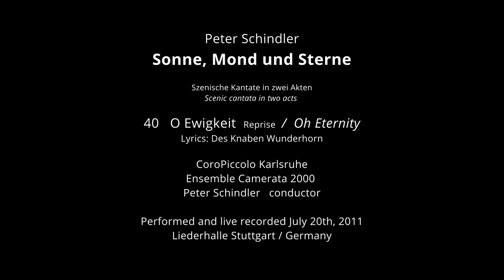Peter Schindler: Sonne, Mond und Sterne — O EWIGKEIT / FINALE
Das Chorwerk hat zwei Akte, das Libretto umkreist mehrere Themenschwerpunkte. Den Rahmen bilden die großen Fragen des menschlichen Daseins, der Blick auf Zeit und Endlichkeit. Lebenslustige, oft humorvolle Sichtweisen wechseln sich ab mit düsteren, fast apokalyptischen Gedankenspielen. Das knapp zweistündige Welttheater sorgt im Publikum für Melancholie, Heiterkeit und Begeisterung, denn die Texte lassen einen breiten Spielraum für Assoziationen und Interpretationen.

The choral work is in two acts and the libretto revolves around several major themes. The framework is formed by the great questions of human existence, including the view of time and finiteness. Fun-loving, often humorous aspects of these themes alternate with more gloomy, almost apocalyptic, intellectual games. This two-hour piece of world theater elicits melancholy, cheerfulness and enthusiasm within the audience, since the text allows for a wide range of associations and interpretations.

Szenische Kantate in zwei Akten
Scenic cantata in two acts

Sandra Hartmann, Soprano
Georg Gaedker, Baritone
CoroPiccolo Karlsruhe
Chorus master Christian-Markus Raiser
Ensemble Camerata 2000
Musical direction Peter Schindler

Video Recording 2011: Peter Steinheisser
Video Edits 2022: Peter Bytzek
English translations: Mike Halliday
Selection of pictures: Peter Schindler

40 O EWIGKEIT
Des Knaben Wunderhorn (erschienen in Heidelberg 1805–1808)

O Ewigkeit, o Ewigkeit!
Wie lang bist du, o Ewigkeit,
gleich wie an einer Kugel rund,
kein Anfang und kein End ist kund;
also, o Ewigkeit an dir,
noch Ein- noch Ausgang finden wir.

40 O ETERNITY
The Boy's Magic Horn (published in Heidelberg 1805–1808)

O Eternity, O Eternity!
How long are you, O Eternity,
just like a round ball:
no beginning and no end is known;
so, O Eternity, with you
we neither find a way in or a way out.

CREDITS:
Fotos vom 20. Juli 2011 Wolf-Peter Steinheisser